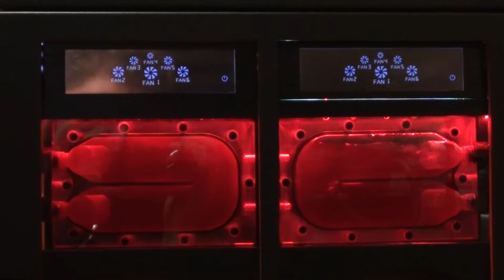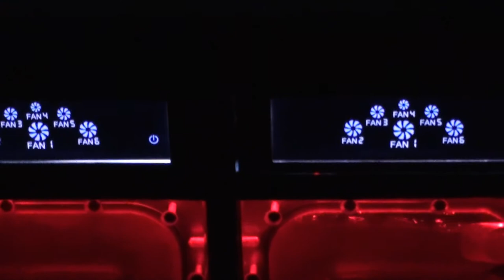Caselabs M8 MbK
Quick vid off the Caselabs M8 alive. more and better will come ;)